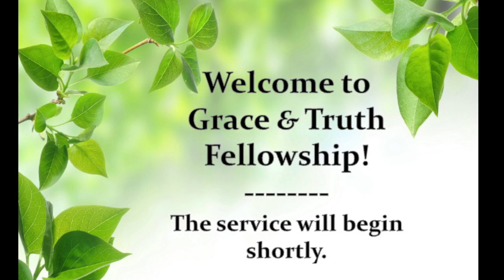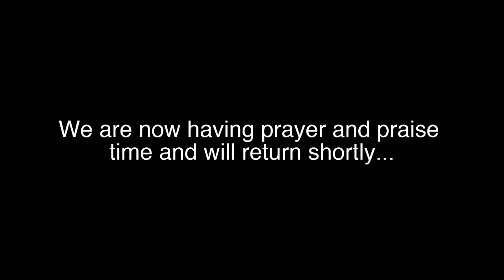6.2.2024 Sunday Service